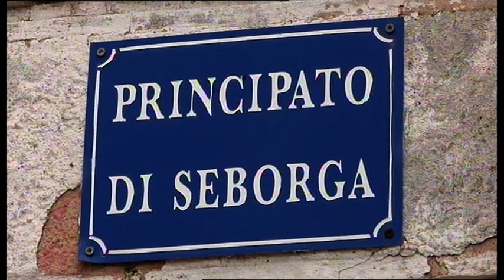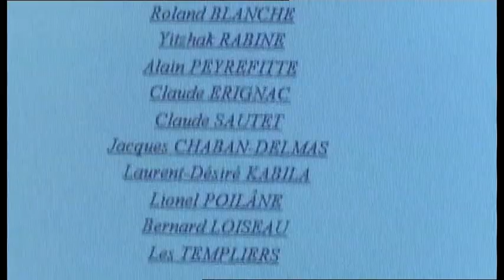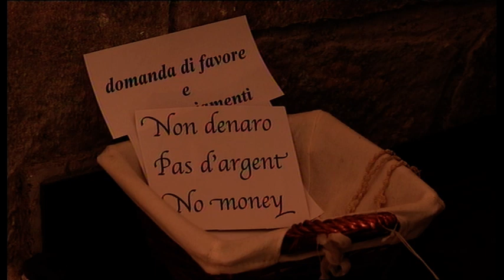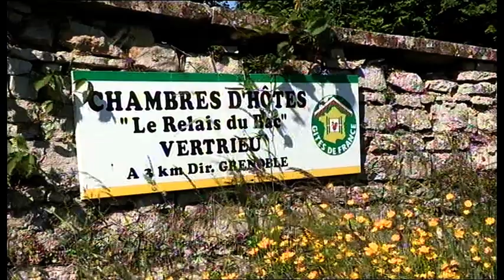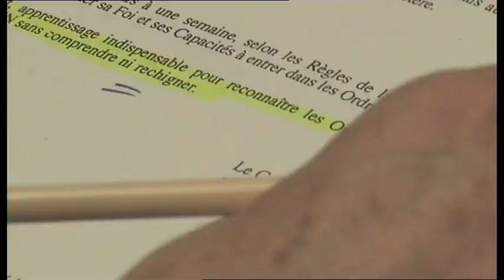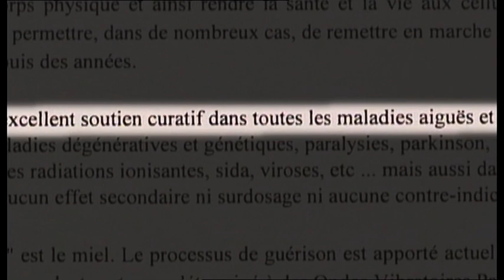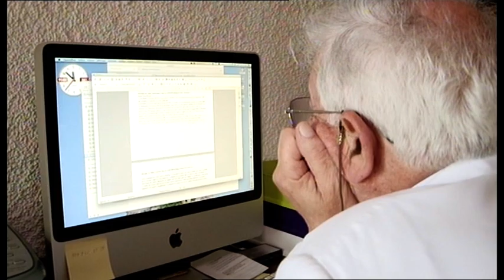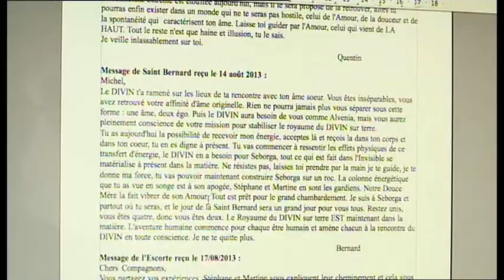La chatelaine et les envoyés du divin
Enquête sur une  secte situé à Seborga en Sologne. Reportage 66 minutes sur M6